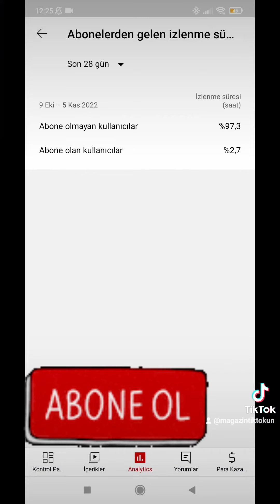Yağmur Eroğlu Kim Milyoner Olmak İsterde Cellat 36 Yı Arıyor 😂😂